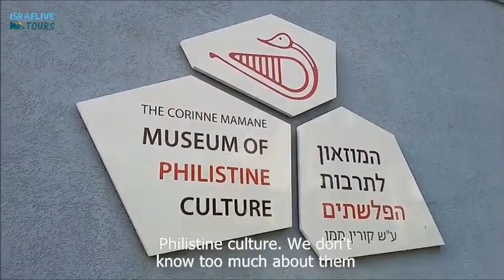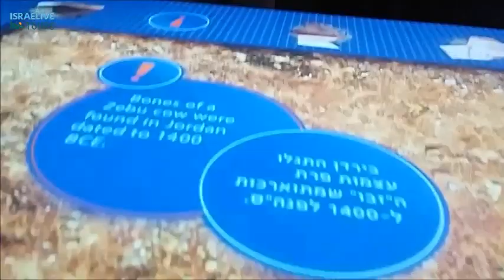Tours in Israel - The Philistine Culture interactive Museum in Ashdod - with guide Michael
which contains hundreds of original videos about travelling in Israel.
All the videos are filmed and presented by Israeli Tour Guide and Photographer Michael Mashawy.
What are the videos about? Recommended sites and hikes, Filmed answers to common tourist questions, Accessible trails, Religious sites for all religions, "How to" videos about travelling in Israel and so much more.  All of my videos can be found in the web site.
Everything in IsraeLive is on video!!!
See you soon travelling in Israel with me,
Michael.

The information mentioned in my media is a recommendation only.

Travelling in Israel with Israeli Tour Guide Michael